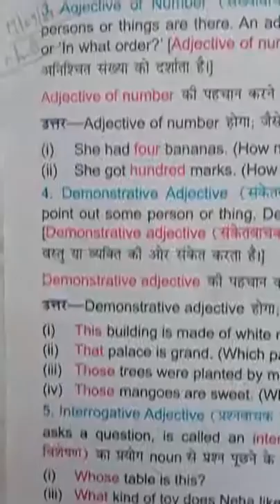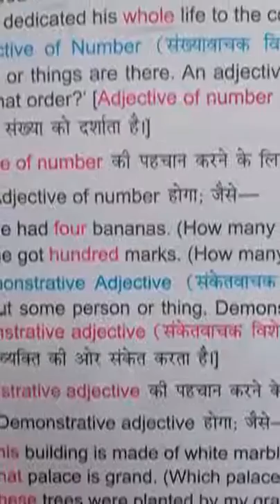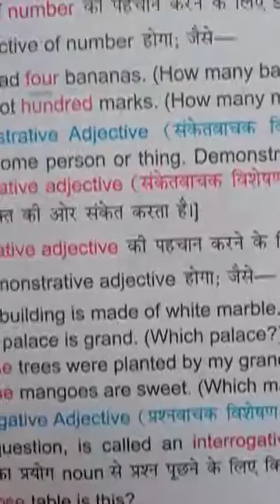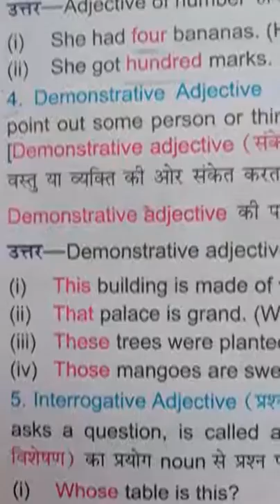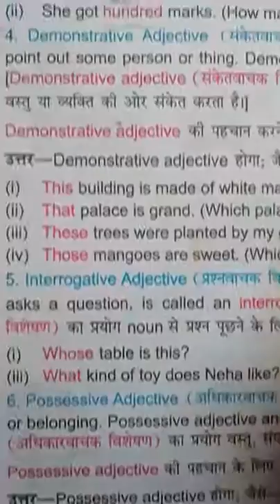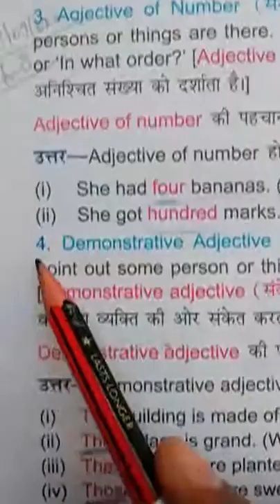Class-3, Sub-Eng-Grammar, ch-8, The Adjective, part 2